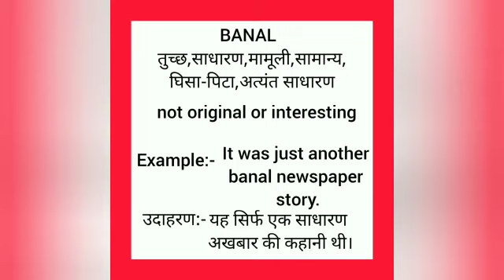Banal meaning in hindi || banal ka matlab kya hota hai || word meaning english to hindi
banal meaning in hindi
banal ka matlab kya hota hai
english to hindi
word meaning
what banal
banal का हिंदी अर्थ